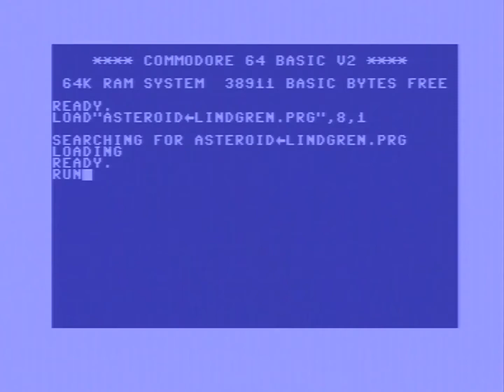Asteroid Lindgren by Stinsen (C64)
Credits :
Music Stinsen of Genesis Project

Release Date :
2 July 2017

LumaFIX64